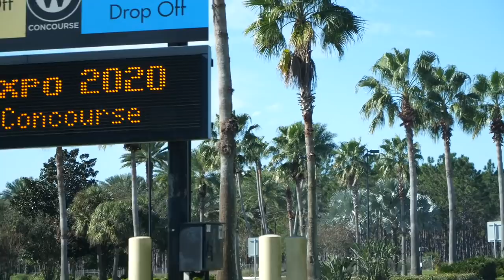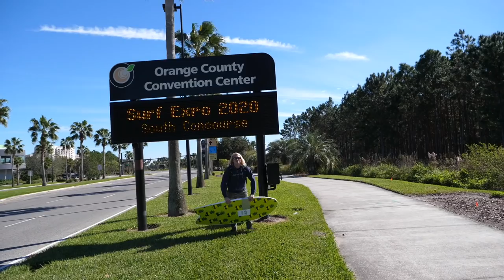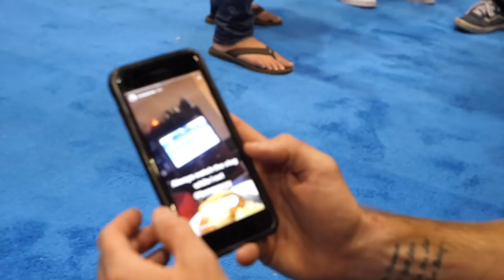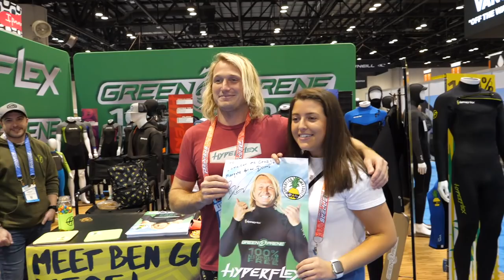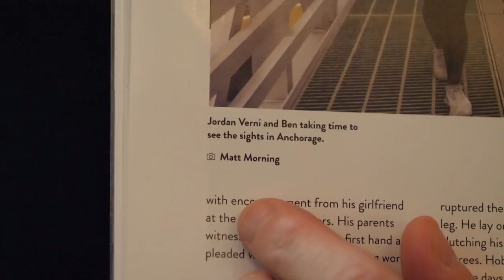How did we SCORE this at EL DUMPO!?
Nub Nation! Florida has been unreal, surf expo going mental & I barely have enough time to breath, but I'm stoked to be able to get a fun VLOG out & actually go surfing today! Thanks for all of the support, FOR THE DREAM!!! - Ben